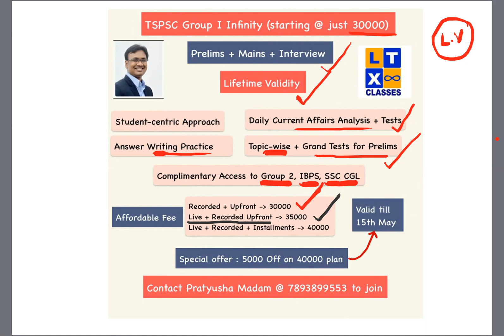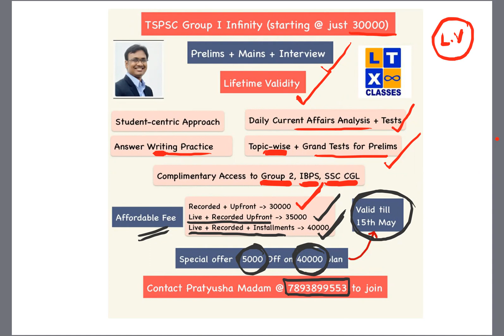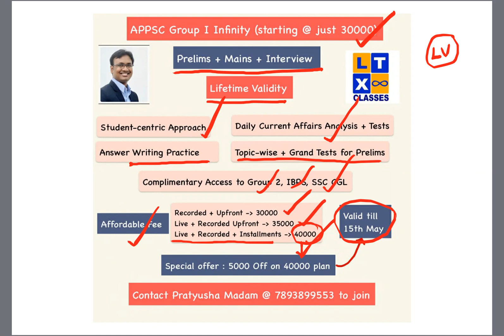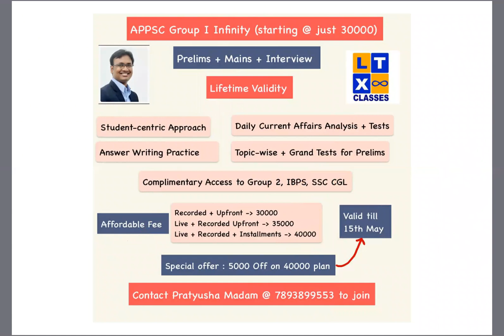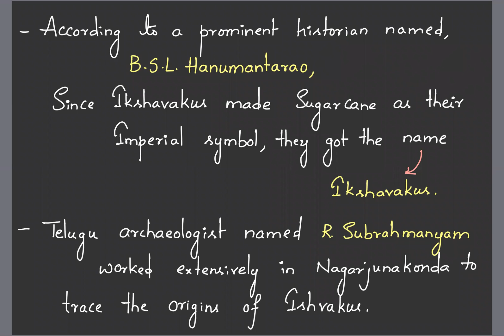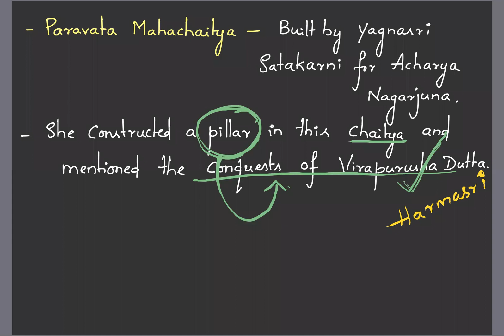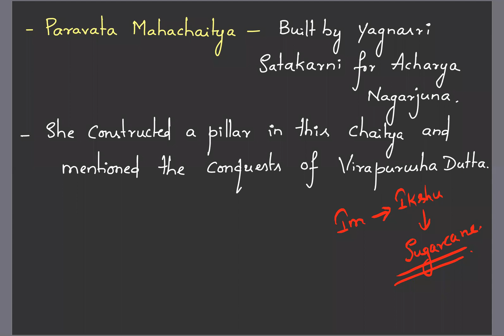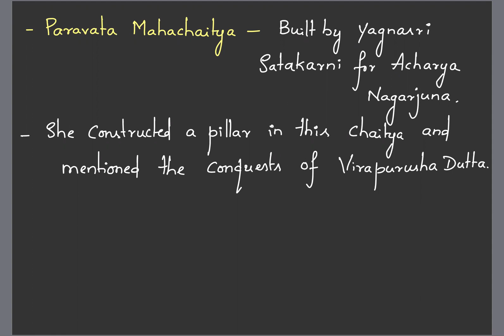Ikshvakus Part 1 || AP/TS History by Sairam Sir || APPSC || TSPSC